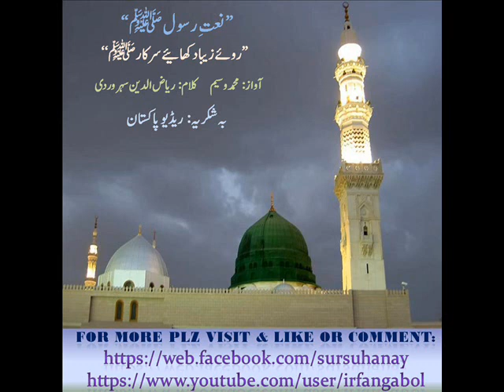Naat e Rasool (ﷺ) - Roo e Zeba dikhaiye Sarkar (ﷺ ) - Radio Pakistan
Naat Khawan - Muhammad Waseem
Kalam - Riazuddin Soharwardi